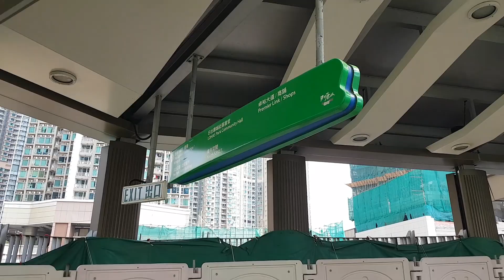LOHAS Park Hong Kong | Day-5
Day-5 in Hong Kong and we went to a family friends house in Lohas Park in Hong Kong.
Music Credits
Song - "Canopy" by Soul Catalyst
Soul Catalyst
NCS: Music without limitations. | artist: @cartoonbaboon
Listen on Spotify: spoti.fi/1SmZeWa
▽ Follow Cartoon